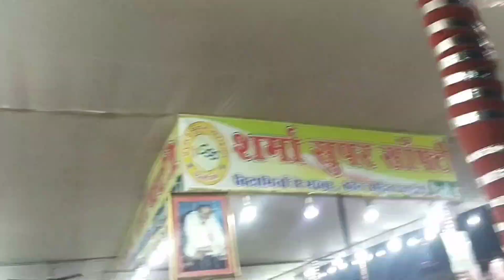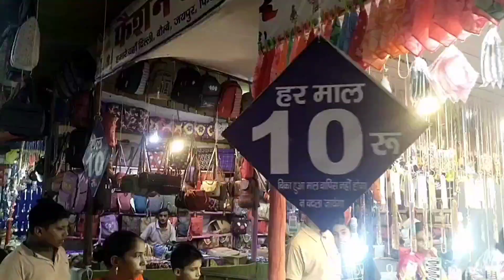Chandausi (Ganesh chauth ka mela 2022) 💫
Hello Guys 😊 ..

To jase ki aap sabhi ko mela ghumna bhaut pasand hain . vaise hi hume bhi bhaut pasand hain to aaj ka vlog male ke uppar hi hain. to ye vlog shoot karne ke liye hum log sham ke time Ghar se gaye the fir hume vlog shoot karte hue raat ho gayi thi...
To ye vlog shoot karne or fir iski editing karne me kaafi mehnat lagi hain.. to support to banta hi hain na yrr.🤗

0:00 Going To Mela
0:27 Entering in Mela
1:02 Mela Tour
1:55 Shopping
3:47 Enjoying the Rides
5:43 Experience
6:06 Khaana-Peena